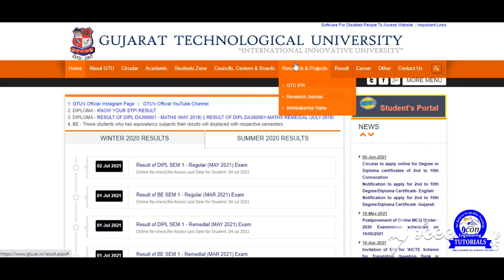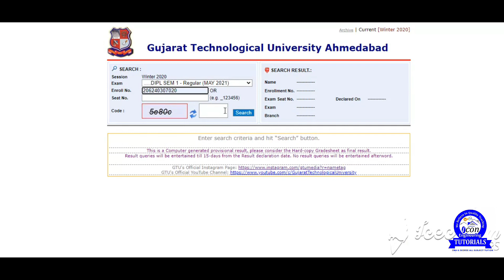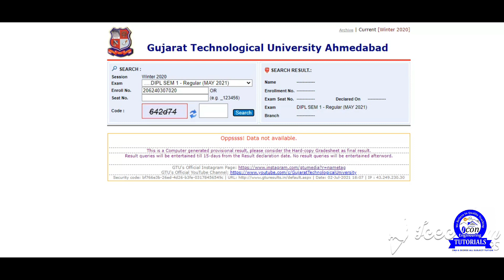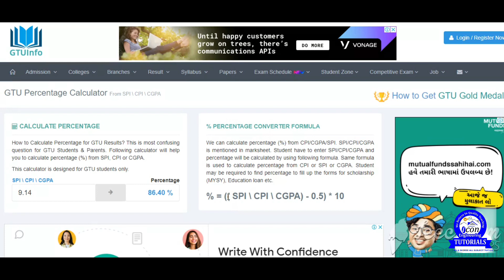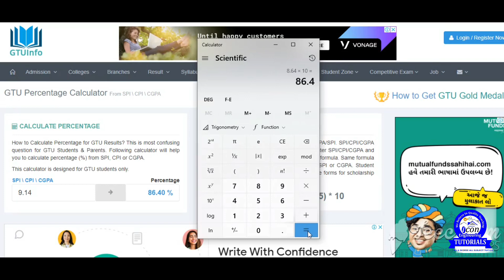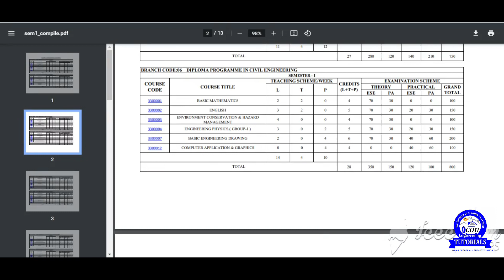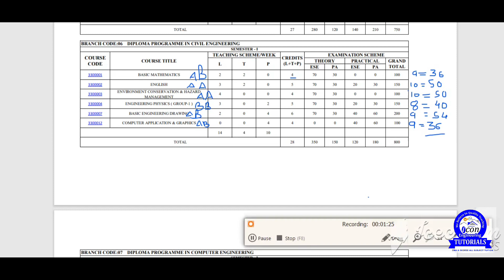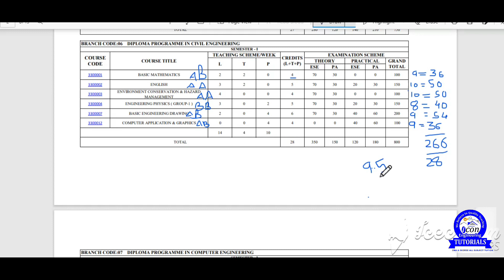DIPLOMA SEM 1 RESULT 2021 || SPI TO PERCENTAGE || DETAILS IN RESULT || PROBLEM IN RESULT || GTU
PLZ SHARE YOUR ALL FRIENDS